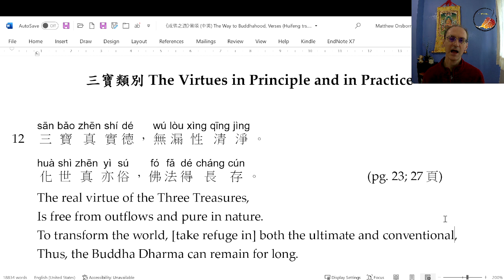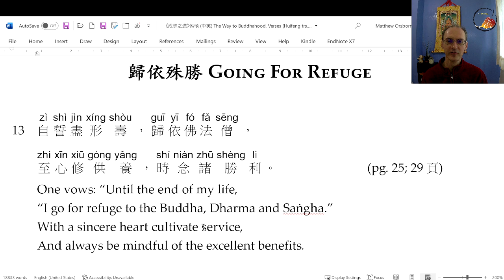The Way to Buddhahood. 6: Going for Refuge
Class 6:
1: Going For Refuge in the Three Treasures
Seeking Refuge
Seeking Refuge in Things Beyond This World
Real Refuge: The Three Treasures
The Virtues in Principle and in Practice

We will be studying the modern classic “The Way to Buddhahood” 成佛之道 by Venerable Master Yin Shun 印順導師. Reading a verse or two each session, we shall go from the basics of Buddhist practice to the depths of Mahāyāna philosophy. Hope you can join us!